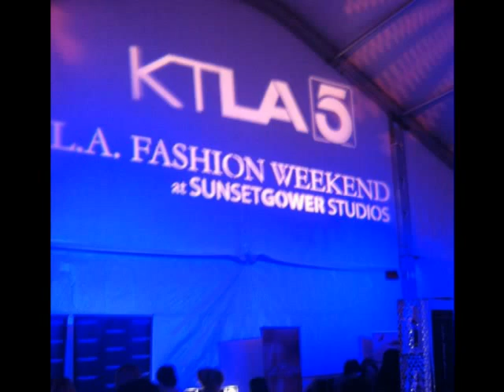LA Fashion Weekend 2012 at Sunset Gower Studios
LA Fashion Weekend 2012 at Sunset Gower Studios with Celebrity Fashion Stylist, Marina BerBeryan. Broadcasted by KTLA5